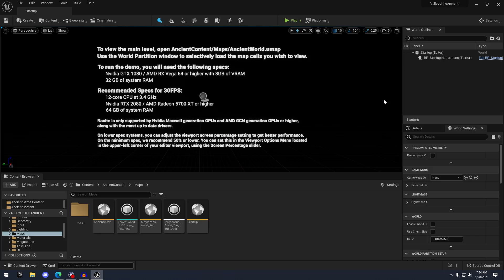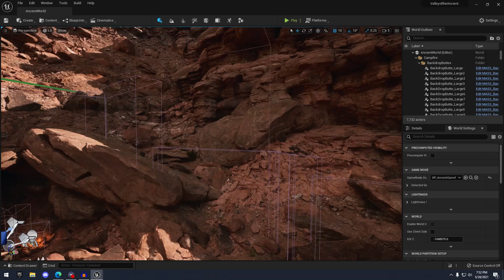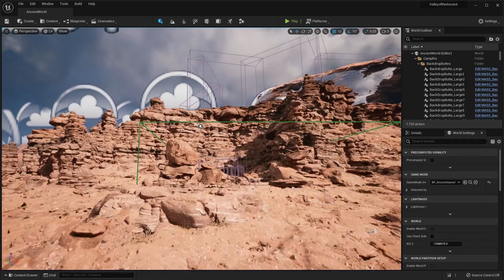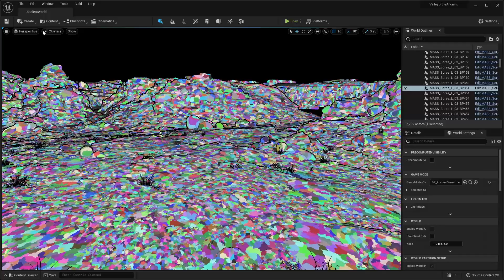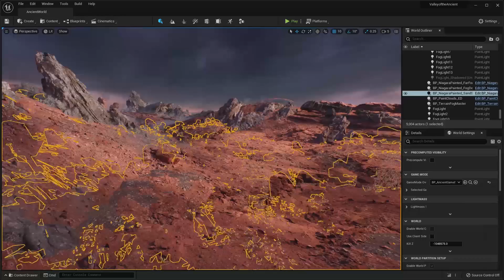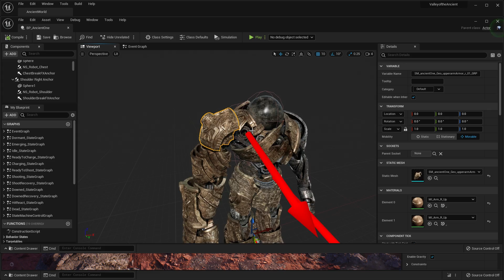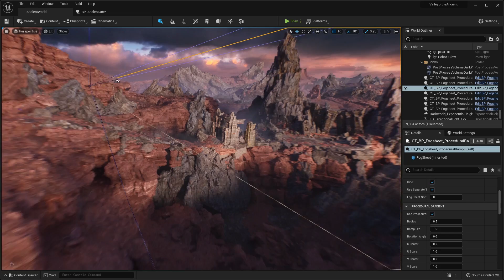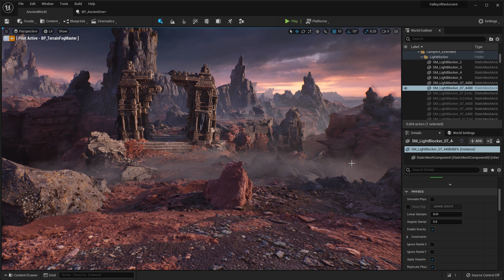Checking Out Valley Of The Ancient - Unreal Engine 5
Hello guys, welcome back to another video. In this video we are checking out the Valley of The Ancient Demo for Unreal Engine 5. You can get the demo free on the Epic games launcher (UE5) tab. It is around a 30gb download and 100gb harddrive space required. I also show the specs I have in the video.